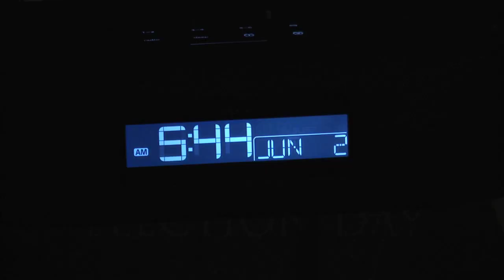Welcome to Sycamore Street - Baltimore 48 Hour Film Project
Produced by Saturday Morning Party and Tiffany Needer. Directed by Alex Greenland. Written by Alex Greenland, Matt McCall, Miles Needer and Gabriel Weigle. Shot and Edited by Miles Needer. Starring Matt McCall and Gabriel Weigle. With Amanda Gassman, Lindsey Davis, Susan Moscareillo, Kathy Carson, Duane Lambert, Elise Reuschenberg-Lambert, Tiffany Needer and Alex Greenland. Sound Design by Tiffany Needer. Original Score by Mark Stevens. Additional Grip Support by Kathy Carson.